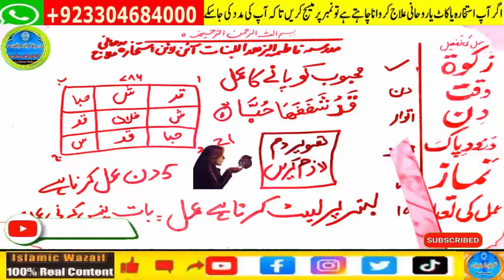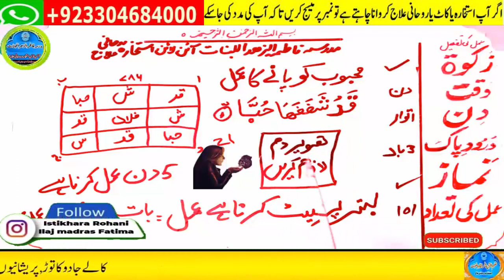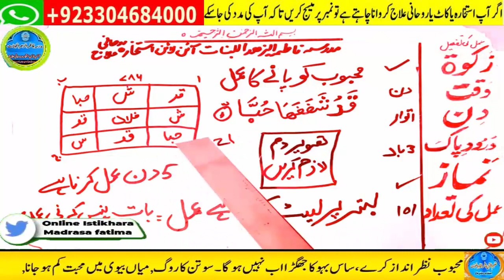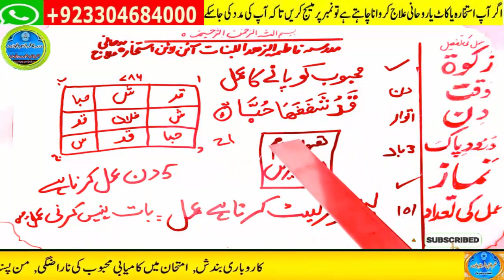mohabbat ka wazifa, wazifa for love, love marriage, mohabbat ka wazifa aag jesa, mohabbat ka taweez